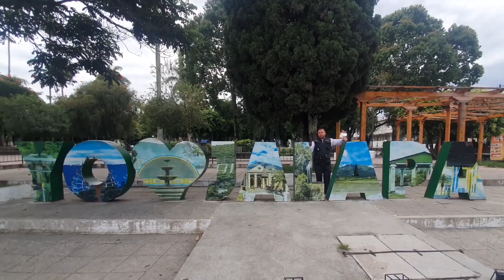Inician operativos de concientización